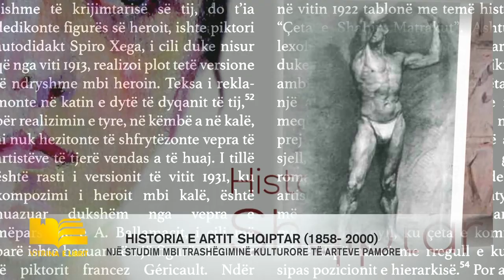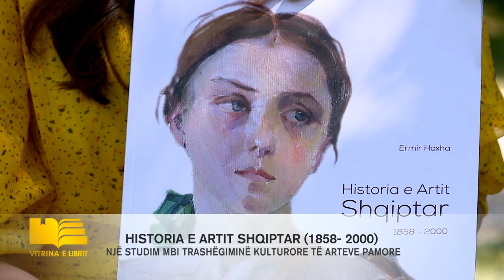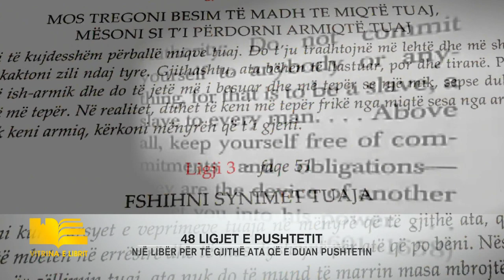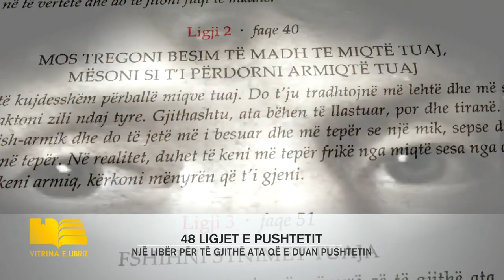Vitrina e Librit - Historia e Artit Shqiptar 1858-2000. - 22 Shtator 2019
Cila është vepra e parë erotike në historinë e artit shqiptar? Kush është fotografia e parë shqiptare? Cilët janë udhëtarët e parë perëndimorë në Shqipëri që lanë gjurmë në artin shqiptar? Cili është ‘Nostradamusi’ shqiptar?